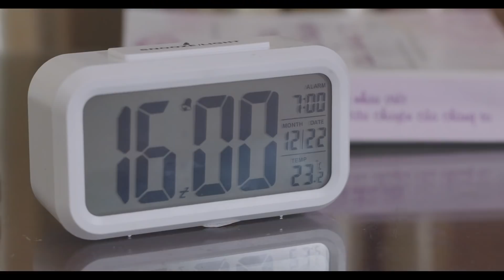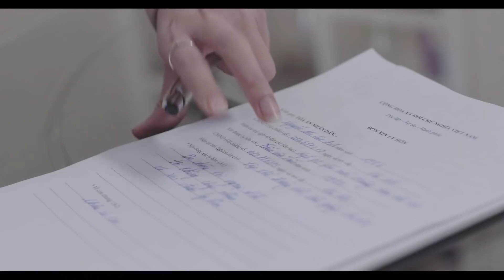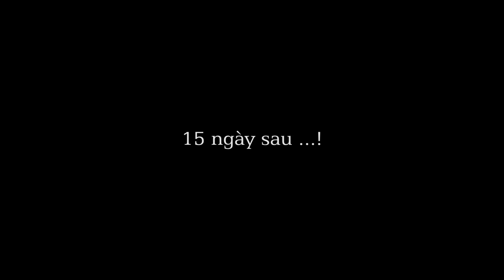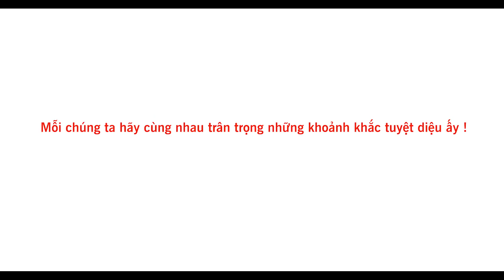Xa Anh Lâu Ngày | Phim Ngắn Hay 2018 | Phim Hay về Tình Yêu